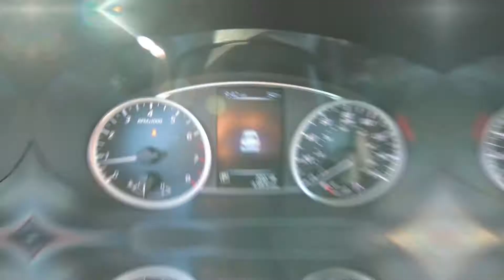2017 Nissan Sentra SV Interior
Take An In Depth Tour Of The Interior Of Our Pre-Owned 2017 Nissan Sentra SV / ST#262228